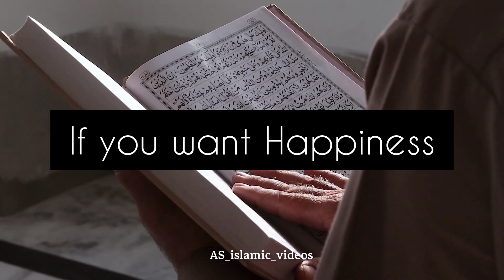If you want to be happy try these things in your life | AS_islmaic_videos